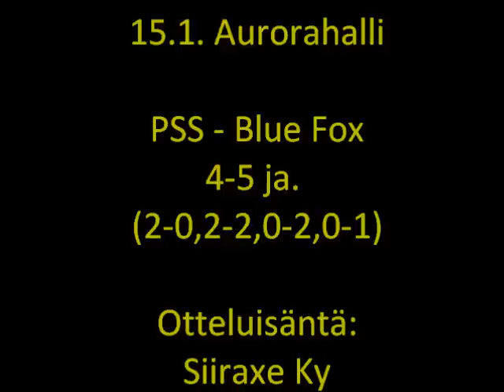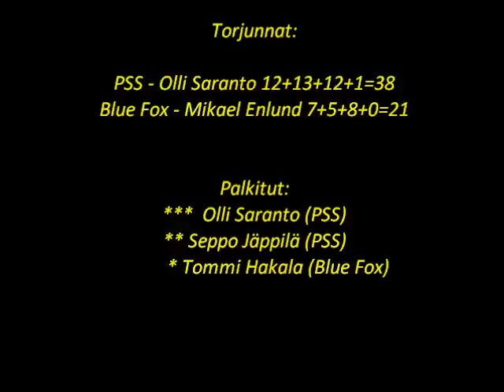Maalikooste PSS - Blue Fox.wmv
Maalikooste divarikamppailusta PSS-Blue Fox 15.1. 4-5ja.